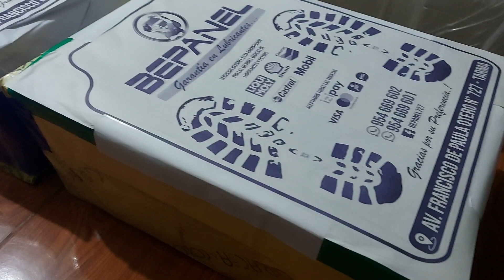✨ lmpresiones para pisos 👉📲 964096078 ó Whatsapp. Pedido para tarma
✅ Material periódico, bond
✅ Realizamos envíos a provincia